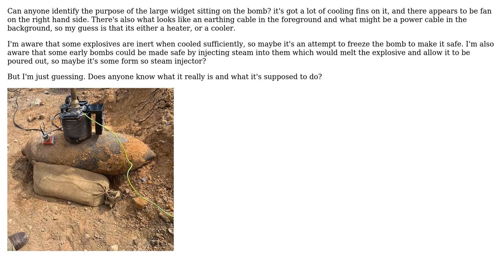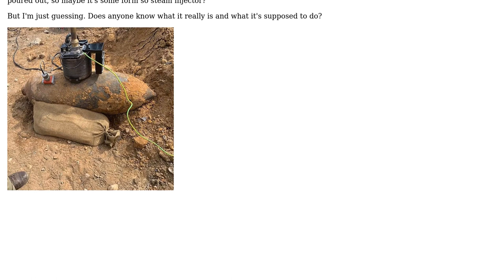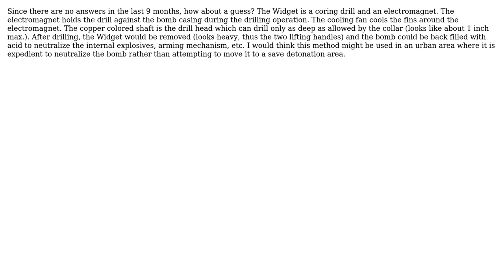Engineering: Identify this bomb disposal equipment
With thanks & praise to God, and with thanks to the many people who have made this project possible! You are responsible for your own actions.